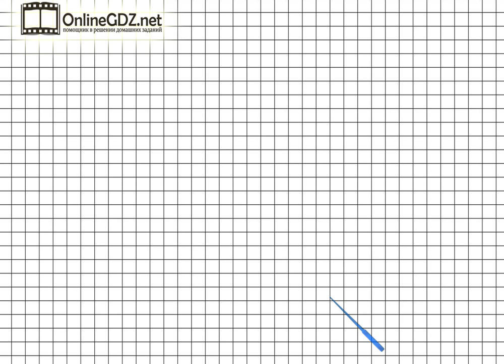Страница 39 Задание 6 – Математика 2 класс (Моро) Часть 1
Если хотите выполнить упражнение №6 на странице 39, вы должны уметь решать простые задачи.